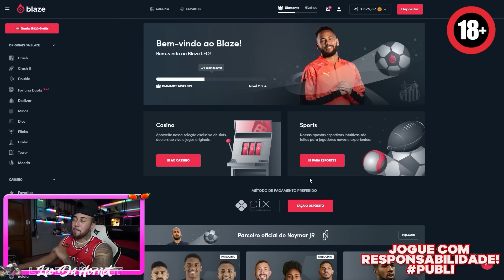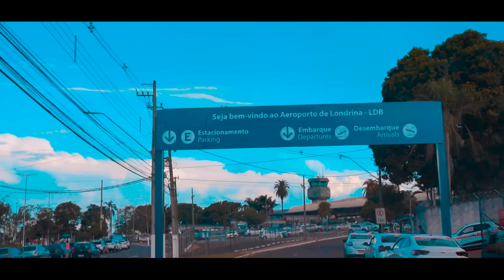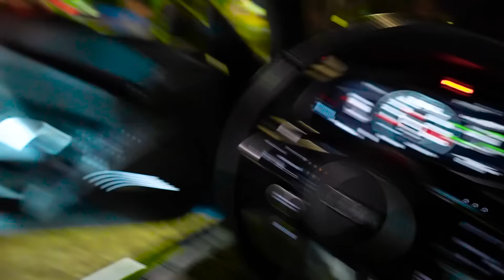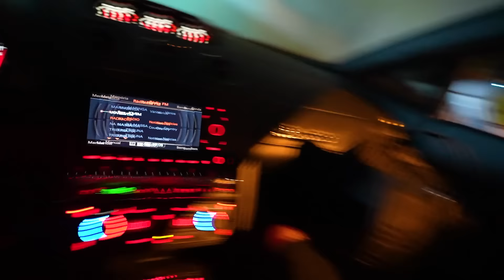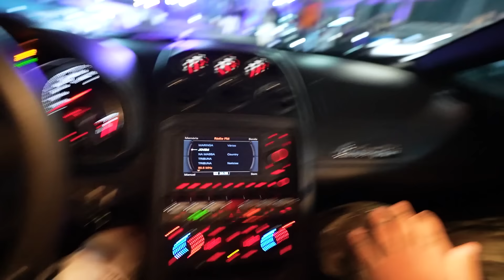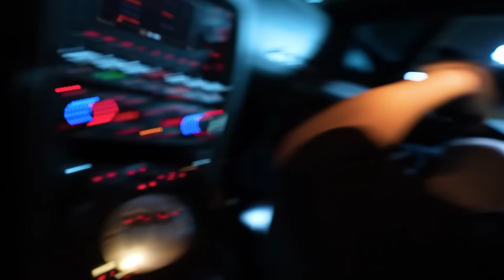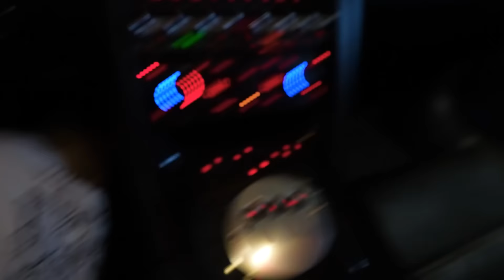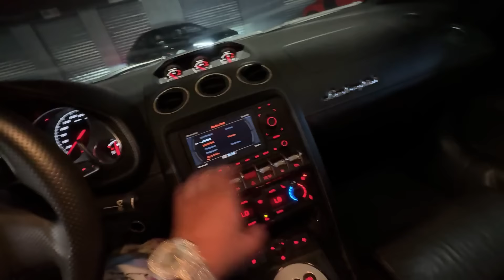JON VLOGS FALOU PRO ISHOW E O BOCA09 IR NA LAMBORGHINI !!! * vlog de 1 horaa *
Para ganhar um bônus de até 1000 reais e 40 rodadas grátis ao utilizar o meu código.